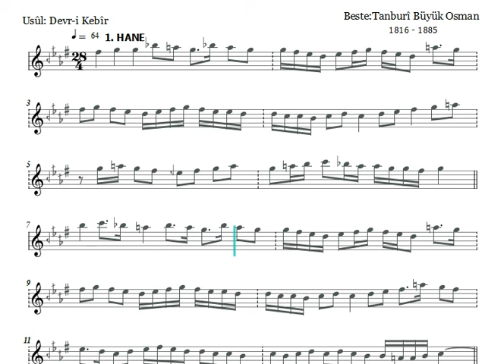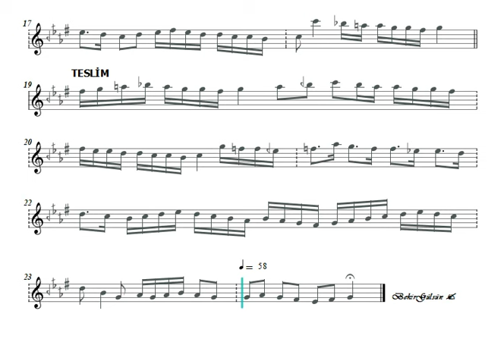Hicazkâr Peşrev (Tanburi Büyük Osman) Nota Eşliğinde (Ahenk: Kız Neyi - 4 Ses - A)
TANBURİ BÜYÜK OSMAN  (1816–1885)

Tanburî Büyük Osman Bey, 1816 yılında İstanbul'da doğdu. Tanburî Numan Ağa'nın torunu, Zeki Mehmed Ağa'nın oğludur. Henüz sekiz yaşında iken Enderûn'a alındı.  Osman Bey Enderun'da bir taraftan muhtelif bilgiler, diğer taraftan da zamanın musiki ustalarından musiki ve tanbur çalmasını öğreniyordu.

Oğlunun Enderun'a alınmasında ısrarlı olan Zeki Mehmed Ağa, tanbur öğretmedeki isteksizliğini burada da göstermiş, oğluna ders vermemiştir. Osman Bey, Enderun'da bulunan diğer tanburilerden istifade etmekle birlikte, sazını kendi gayreti ile ilerletti. Rifat Bey, Haşim Bey gibi ses ustaları ile fasıllara katılıyordu. ". . . İlk zamanlarda bir hanende fakat daha ziyade iyi bir tanburi olmaya çalışan Osman Bey, babasının ölümünden sonra tamamen ve münhasıran sazı ile meşgul olmuş ve her biri en nefis saz eserlerinden olan peşrevlerini bu zamanlarda bestelemiştir. Abdülmecid'in son senelerinde sersazende olan Osman Bey, bu vazifesini Abdülaziz zamanında da muhafaza ederek sarayda yapılan incesaz fasıllarına , tanburu ile iştirak ederdi. Mevlana Celaleddin Rumi'ye karşı duyduğu muhabbet ve iştiyakın verdiği heyecanla, mevlevihanelerin hemen hemen hepsine ve bilhassa Cuma günleri Kulekapısı Mevlevihanesi'ne muntazaman devam ederdi. . "

Öğrendiği tanbura daha sonra "Kendi kabiliyet ve istidadının orijinalitesini de ilave ederek, babasının tavrına daha renkli bir tavır vermiştir. Tarihçi Ata Bey'den naklen verilen bilgilere göre çok nüktedan, güler yüzlü, zarif bir kimseymiş. Bu nedenle her mecliste aranır, sevilir ve sayılırmış. "Osman Bey hassas bir kulağa sahipmiş. Tanburun iki telinden birinde gayet hafif bir uyuşmazlık sezse derhal telin birini koparır atar ve sazını tek tel ile çalarmış.

Eserlerini değiştirenlere, nağme ilave edenlere çok kızarmış. Hatta bir gün bir yerde, Uşşak peşrevinin teslimine geçilecek kısmı biraz değişik çalmaya kalkan bir kanuniyi dövmeye bile kalktığı rivayet olunur. "

Osman Bey 1885 yılında , uzun zamandan beri çekmekte olduğu bir göğüs hastalığından öldü;Yahya Efendi Dergahı mezarlığına defnedildi, üç erkek bir kız çocuğu olmuştur.

Bir bestekar olarak". . . Söz musikisine ait bazı eserler bestelemişse de, onun asıl şahsiyetini temin eden eserleri, cidden nefis ve üstadane olan peşrev ve saz semailerindedir ki bu çeşit eserler Osman Bey'i kabiliyet ve istidadının son tekamül merhalesine eriştirmiştir. Eski bestekârlarımızdan bir kaçının bu yoldaki eserleri istisna edilirse, geriye kalan peşrevler mükerrer ve uzun parçalar, hatırda tutulması zor ve karışık bir uslubla bestelenmiş ve bir peşrevin hanelerinde muhtelif usullere yer verilmişti. İşte Osman Bey bu halin daha derli toplu hale getirilmesine çalışmış, hakikaten bu çeşit eserlere yeni, sade ve güzel bir istikamet vermeye muvaffak olmuştur. Osman Bey'in peşrevleri gerek ses ve gerek usul bakımından çok muvazeneli ve ölçülüdür. Çoğu devrikebir usulünde olan bu eserler, saz musikisi repertuarımızın birer şaheseridir diyebiliriz. Osman Bey eski peşrevlerimizi şiddetle tenkid edermiş;bunlar arasında yalnız Gazi Giray 'ın Hüzzam Peşrevi'ni fevkalade beğenir, takdir eder ve bu peşrevden bahsedildiği zaman (Sehl-i mümtenidir;tanziri kabil değildir) dermiş. Hatta Hüzzam Âyin için bu makamdan devrikebir usulünde bir peşrev bestelemesini rica edenlere (Gazi Giray'ın Hüzzam Peşrevi varken, ben o makamdan başka peşrev yapmaya teeddüb ederim)diye özür dilermiş. Fakat, Galata Mevlevihanesi şeyhi Âtaullah Efendi'nin ısrarı ile sık sık dinlediğimiz hüzzam peşrevini vücuda getirmiştir ki, eserleri içinde zoraki bir gayretle yaptığı ve diğerleri kadar muvaffak olamadığı eseri budur.

Santuri Ziya Bey'in Neyzen Aziz Dede'den naklen verdiği bilgiye göre, Sultan II. Abdülhamid'in baskılı yıllarında Veled Çelebi bir süre İstanbul'da ikamete zorlanmış ve bu sıralarda Kulekapısı Mevlevihanesi'nde oturmuştur. Burada dönemin musikişinasları toplanır, ayin icra edilirmiş. Veled Çelebi bir gün Osman Bey'e diğer eserlerine ek olarak suznak, rast ve saba makamlarından birer peşrev bestelemesini rica etmiş. Osman Bey de Benli Hasan Ağa'nın rast, Tanburi Emin Ağa'nın suznak peşrevleri olduğu için bağışlanmasını istemiş. Saba peşrevi için "Oğlum Aziz! Bir peşrev için aylarca, senelerce uğraşırdım;fakat saba peşrevini Hazret-i Pir'in aşkiyle bir ayda tamamladım"dermiş.

Osman Bey için bir saz ve söz eseri bestekarı, özellikle peşrev bestekarıdır denebilir. Saz semailerinde peşrevleri kadar başarılı olmadığı kabul edilir. Zaten saz semaileri babasının ve başka bestekarların peşrevleri için istek üzerine bestelenmiştir. Elimizde on altı peşrev, onbir saz semaisi, yirmi beş kadar şarkısı bulunmaktadır.

Osman Bey özellikle Saz Musikimize birbirinden değerli eserler kazandırmıştır.